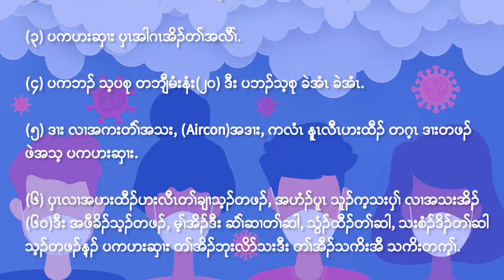ပကဒီသဒrသကိး Covid-19 တr်ဆါ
by sawthaytharhtoo